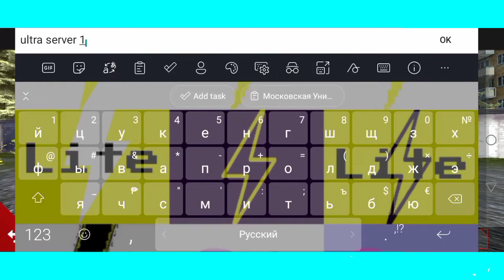Voyage 4,Play Online - Moscow University Square Part 1 | Gameplay